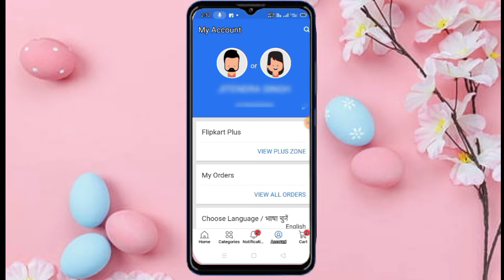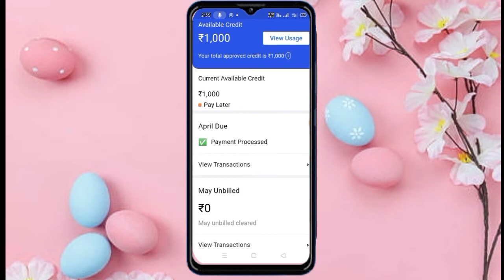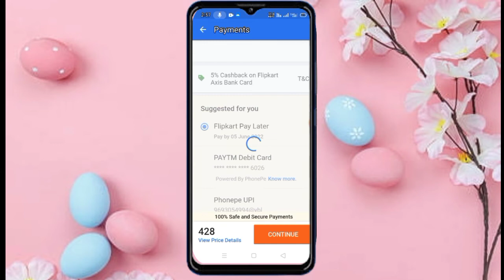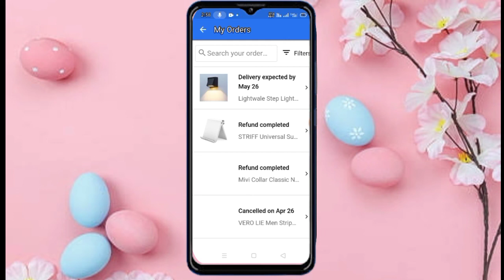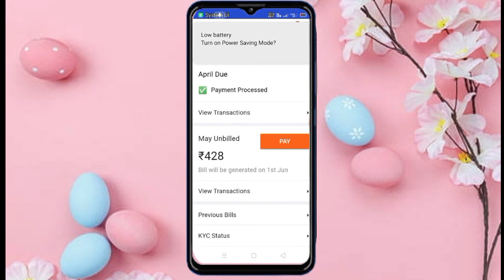Flipkart pay later kaise activate kare I How to Activate Flipkart Pay Later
flipkart mein pay later kaise chalu karen I flipkart pay later ko kaise chalu karen I flipkart pay later I flipkart pay later activation

MY Equipment's :
My Mic
Green Screen Background
My 2nd Mic
My Tripod
My 2nd Tripod
My Laptop
My headset
My Mobile
My 2nd Mobile
My Camera
My Router
My Monitor

flipkart pay later activate kaise kare
pay later flipkart
activate flipkart pay later
technicalpws
bankingseva
flipkart tricks
flipkart se product kaise order kare
flipkart pay later bill kaise bhare